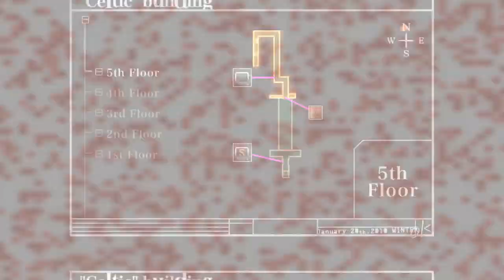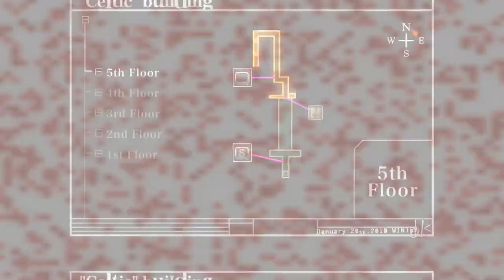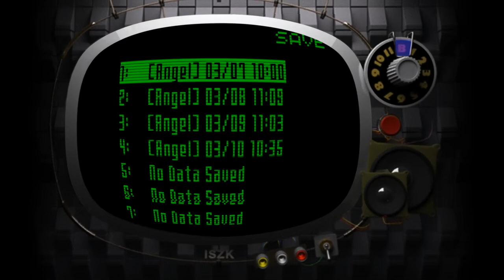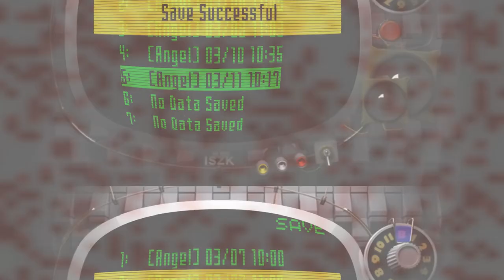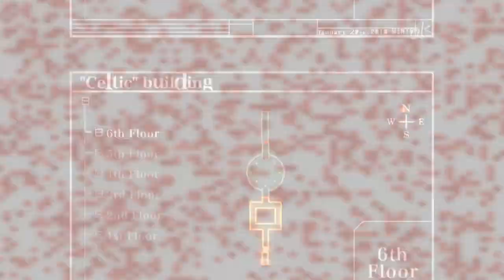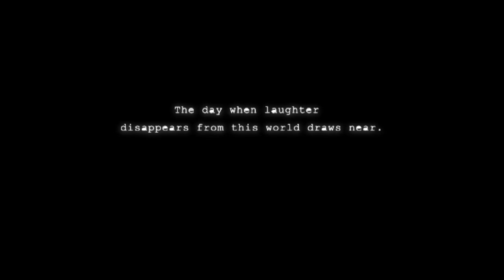Killer7 - 5 - 萌え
I'm gonna be real, I'm aware that the writing of this game is purposefully pretty obtuse so I'm not exactly reading/listening in full on analysing mode. For now I'm mostly just enjoying the ride